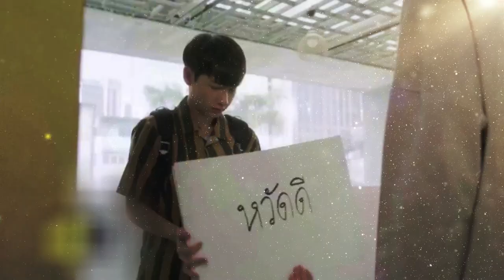Gun Atthaphan (กัน อรรถพันธ์ พูลสวัสดิ์): Dramas and Movies – Music Video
This content is a music video. Dramas and Movies by thai actor Gun Atthaphan Phunsawat. Native name: กัน อรรถพันธ์ พูลสวัสดิ์.Also Known as: ATp, Atthaphan Poonsawat, Kan, Attapan Poolsawat, Natthanan Phunsawat, ณัฏฐนันท์ พูลสวัสดิ์

Dramas/Series and Movies (this list is not complete):
2023 Home School Drama, Native Title: Home School นักเรียนต้องขัง, Дорама Домашняя школа: ученики под арестом
2023 Cooking Crush Drama, Native Title: อาหารเป็นยัวไงครับหมอ, Дорама Повар мечты
2023 Midnight Museum Drama, Native Title: พิพิธภัณฑ์รัตติกาล, Дорама Полночный музей
2022 The Three GentleBros Drama, Native Title: คู่แท้ แม่ไม่เลิฟ, Дорама Трое послушных братьев
2022 Club Sapan Fine 2 Drama Ep.8, Native Title: คลับสะพานฟาย 2 Class ซิฟาย, Сборник Клуб дурачков
2022 The War of Flowers Drama, Native Title: สงครามดอกไม้, Дорама Война цветов
2021 Not Me  (Drama), Native Title: เขา...ไม่ใช่ผม, Дорама Не я
2020 I'm Tee, Me Too (Drama), Native Title: คนละทีเดียวกัน, Дорама Я Ти, и я тоже
2020 The Gifted: Graduation (Drama), Native Title: นักเรียนพลังกิฟต์ 2, Дорама Одарённые: Выпускной
2020 Club Sapan Fine Ko (Drama) (Ep. 6), Native Title: คลับสะพานฟาย, Сборник Клуб дурачков
2019 Theory of Love (Drama), Native Title: ทฤษฎีจีบเธอ, Дорама Теория любви
2019 Love from Outta Space (Short Film), Native Title: เพราะความรัก ไม่ได้มีคำจำกัดความ, Короткометражный фильм Любовь из космоса
2018 Our Skyy (Drama) (Ep.1), Native Title: OUR SKYY อยากเห็นท้องฟ้าเป็นอย่างวันนั้น, Сборник Наше небо
2018 The Gifted (Drama), Native Title: นักเรียนพลังกิฟต์, Дорама Одарённые
2017 Secret Seven (Drama), Native Title: Secret Seven เธอคนเหงากับเขาทั้งเจ็ด, Дорама Тайная семёрка
2016/2017 Senior Secret Love: Puppy Honey 1-2 (Drama) Native Title: รุ่นพี่ Secret Love เรื่อง Puppy Honey 1-2, Дорама Тайная любовь: Милый щеночек 1-2
2017 Playboy and the Gang of Cherry (Movie), Native Title: เพลย์บอย (แอนด์เดอะแก๊งออฟเชอร์รี่), Фильм Плейбой и банда Черри
2015 Love Love You (Movie)  อยากบอกให้รู้ว่ารัก, Фильм Люблю, люблю тебя
2015 The Blue Hour (Movie) = ThirTEEN Terrors Ep 13. Native Title: อนธการ, Фильм Час сумерек.
2015 Fah Mee Tah: Yaraksa AIDS (Short Film), Native Title: ฟ้ามีตา ตอน ยารักษาเอดส์
2015 Riddles/ Pritsana Akhat  Episode 4-6 Native Title: ปริศนาอาฆาต,  Загадки
2014 Bittersweet Chocolate (Movie). Native Title: Bittersweet Chocolate, Фильм Горько-сладкий шоколад
2011 Forget me not Movie. Native Title: Forget me not ผลิรัก...ไม่รู้โรย
2011 Nong Mai Rai Borisut Native Title: น้องใหม่ร้ายบริสุทธิ์
2009 Slice Movie Native Title: เฉือน Фильм Расчлененка